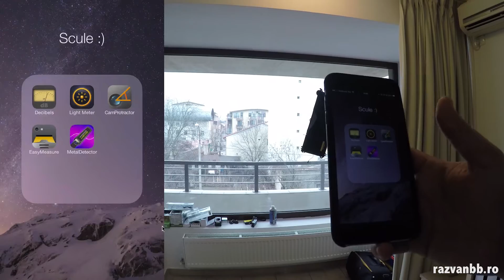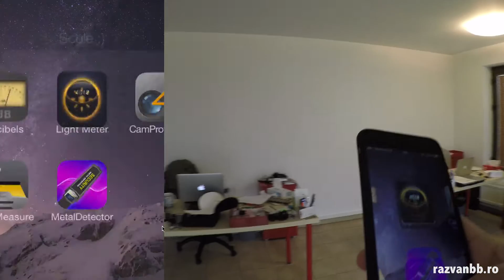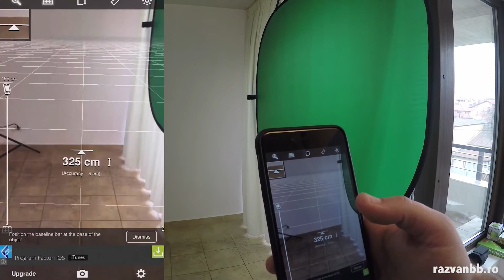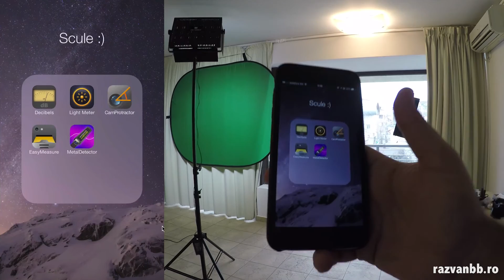5 scule de iphone